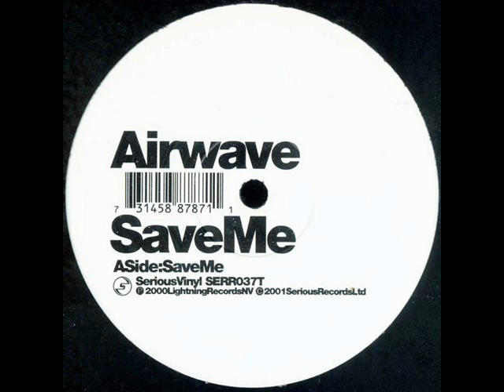Airwave - Save me (Original) [Serious, 2001]